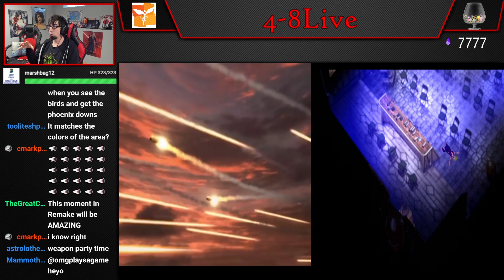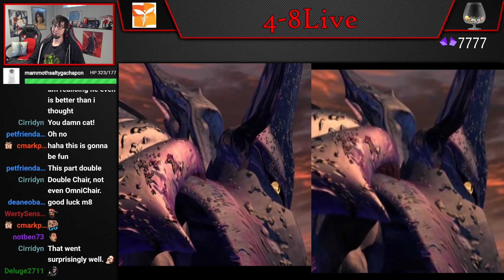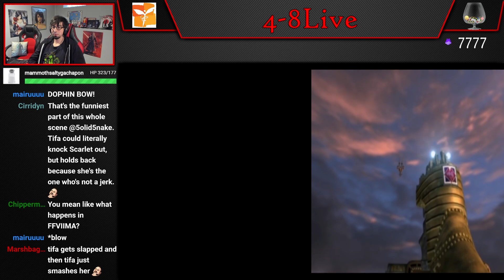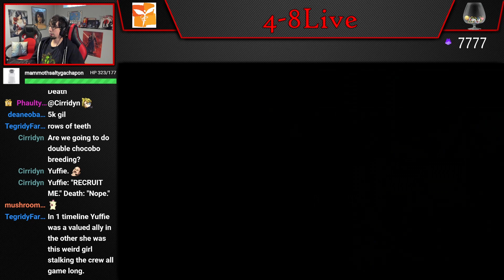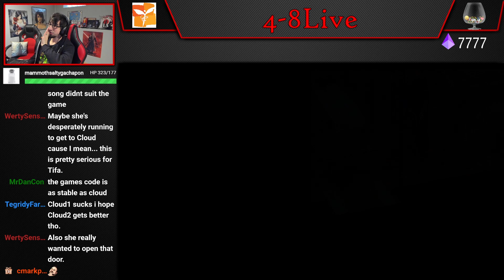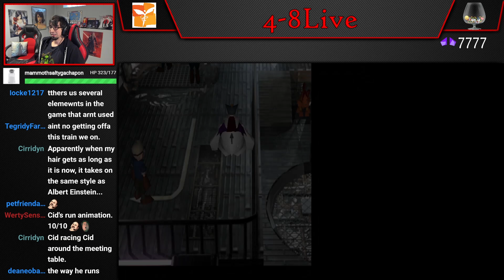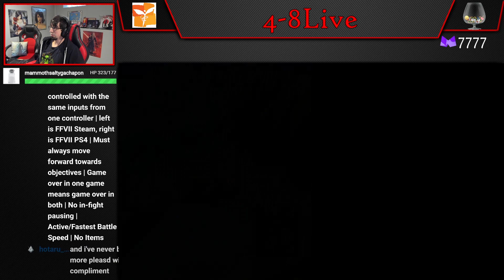Two FFVIIs One Controller No Items Challenge (Part 21) [4-8Live]